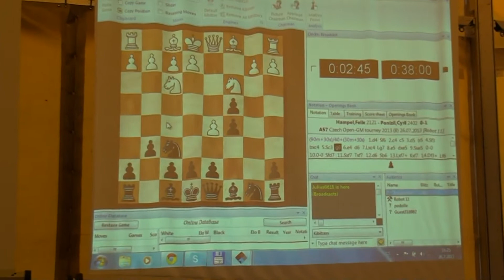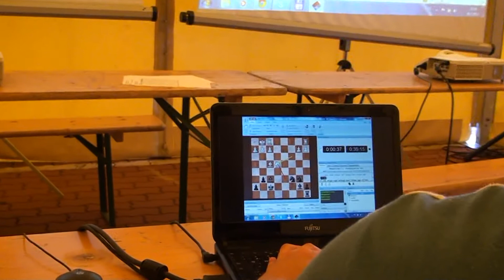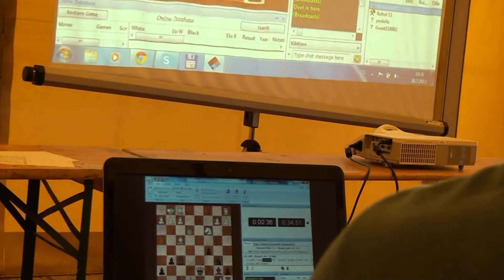A 8.48. Felix Hampel - IM Cyril Ponížil 0 - 1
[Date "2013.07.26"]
[Round "8.48"]
[White "Felix Hampel"]
[Black " IM Cyril Ponížil"]
[Result "0-1"]
[ECO "A57"]
[WhiteElo "2121"]
[BlackElo "2402"]
[Annotator "Houdini 3 x64 (5m)"]
[PlyCount "62"]

{A57: Benko/Volga Gambit} 1. d4 Nf6 2. c4 c5 3. d5 b5 4. Nf3 bxc4 5. Nc3 {last
book move} g6 6. e4 d6 {Consolidates e5} 7. Bxc4 {A sound move} Bg7 8. e5 dxe5
9. Nxe5 {Black king safety dropped} O-O {Black castles and improves king safety
} 10. O-O Nfd7 $2 (10... Ne8 $142 {and Black can hope to live} 11. Re1 Bxe5 12.
Rxe5 Nd6 $14) 11. Nxf7 $18 Rxf7 (11... Kxf7 12. d6+ Ke8 13. Nb5 $18) 12. d6 Nb6
13. Bxf7+ Kxf7 14. Qf3+ (14. Nd5 $142 $5 {makes it even easier for White} Bb7
15. Nxe7 Bf6 $18) 14... Bf6 15. Bf4 (15. dxe7 $5 Qxe7 16. Bg5 Qe5 $18) 15...
Qd7 (15... exd6 $2 {doesn't solve anything} 16. Rfd1 Bxc3 17. Rxd6 $16 (17.
Qxc3 $6 Qf6 18. Qxf6+ Kxf6 $16) (17. Bxd6+ $6 {is clearly inferior} Qf6 18.
Qxc3 Qxc3 19. bxc3 Na4 $11)) 16. dxe7 Bb7 17. Qg3 (17. e8=Q+ $142 $5 Kxe8 18.
Qg3 $16) 17... Nc6 $16 18. Bg5 Bxg5 19. Qxg5 Qxe7 20. Qh6 Kg8 {Black king
safety improved} 21. Rae1 (21. Rfe1 Qf8 22. Qh4 Qd8 $14) 21... Qf8 22. Qh3 Nd4
23. Re3 $4 {throwing away the advantage} (23. f3 Rc8 $11) 23... Nf5 (23... Bc8
24. Qh4 Nf5 25. Qg5 $17) 24. Re5 $2 (24. Re6 $5 $11) 24... Nc4 $17 25. Re2 (25.
Re6 Nd4 26. Re3 Rb8 $17 (26... Nxe3 $6 27. fxe3 Nf5 28. e4 $17)) 25... Nd4 26.
Re3 Qf7 (26... Rb8 27. Rg3 Nxb2 $17) 27. b3 $19 Nd6 $4 {Black has let it slip
away} (27... Nxe3 28. fxe3 Qe6 29. exd4 Qxh3 30. gxh3 cxd4 31. Na4 $15) 28.
Rfe1 $4 {White is ruining his position} (28. Re5 $142 $11 {and White has air
to breath}) 28... Rf8 $17 29. Nd1 (29. f3 Bc8 30. Qh4 $19) 29... Bc8 $19 30.
Qh4 N6f5 31. Re7 $4 {sad, but how else could White save the game?} (31. Qf4
Nxe3 32. Qxf7+ Kxf7 33. Nxe3 $19) 31... Nxh4 (31... Nxh4 32. Rxf7 Kxf7 $19) 0-1